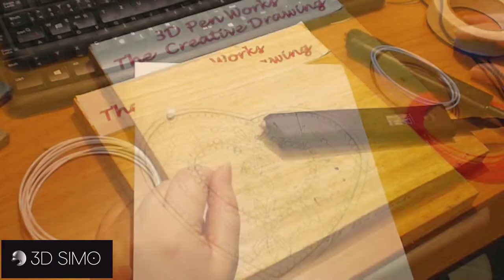San Valentine gift with 3D pen | 3DSimo | 3D pen tutorial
3D Pen works : San Valentine gift

-3d pen
-foam cutting

-colors used:
white
pink
red
green

foam board
red satin

good work